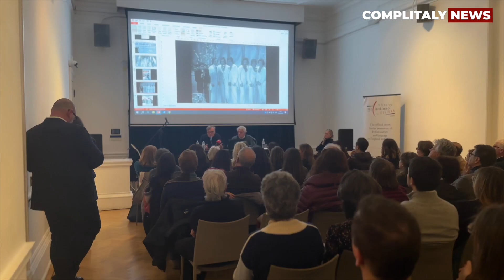PERCHÈ SANREMO È SANREMO... ANCHE A LONDRA!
Sin Dal suo esordio, il Festival di Sanremo ha segnato la storia della musica italiana, passando per periodi storici distinti, canzoni iconiche, scandali e momenti memorabili.
In una serata intrisa di melodia e nostalgia, Piero Tarantola e Ugo Buizza  hanno guidato l’incontro tenutosi presso Italian Cultural Institute London
Ai nostri microfoni il Direttore dell'Istituto Francesco Bongarrà, Ornella Tarantola, i due relatori e Susanna Paisio, che ha cantato dal vivo alcuni dei più amati successi del Festival

RESTA SEMPRE AGGIORNATO CON COMPLITALY